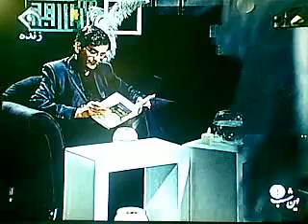Hossain hossein Inshabha 07012009(014)